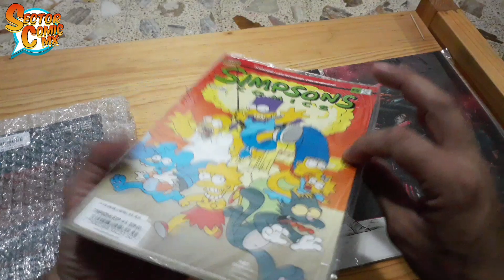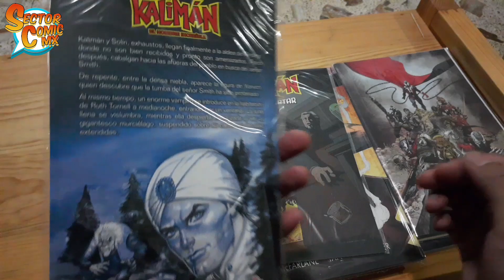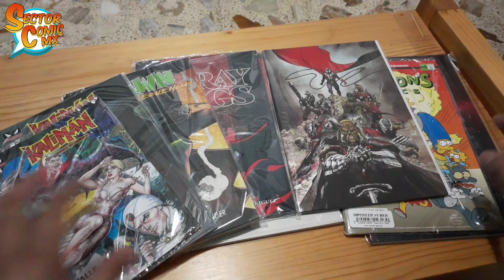UNBOXING NOVEDADES DE KAMITE - OCTUBRE/NOVIEMBRE 2024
Abrimos una nueva cajita de Editorial Kamite y esto fue lo que llegó.
Pronto video reseñas